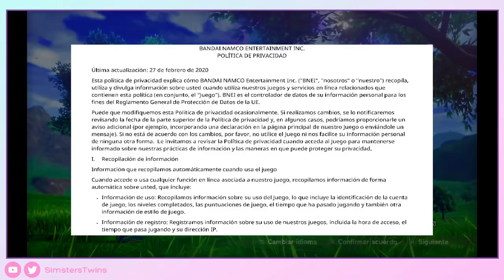♦DRAGON BALL Z: KAKAROT DEMO - Gameplay Walkthrough -Sin Comentar